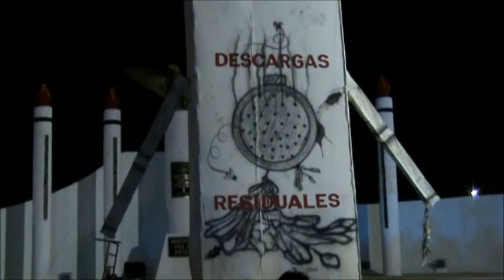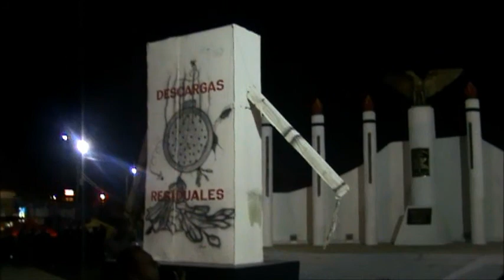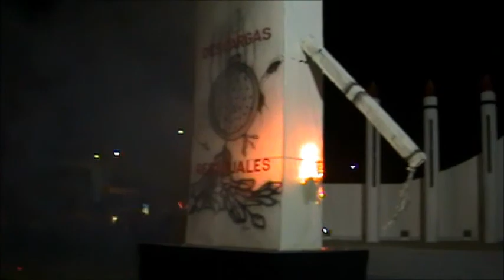Videos de Coatza Digital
Bailan bomberitas Sol, Alcalde invita a Carnaval Coatza 2011